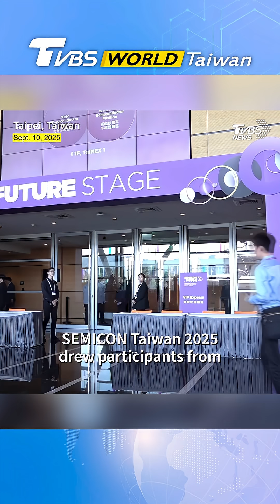Taiwan's semiconductor giants unveil AI-powered humanoid robot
CATCHPLAY+ X TVBS會員獨家福利來啦!限時領取30天免費看📺